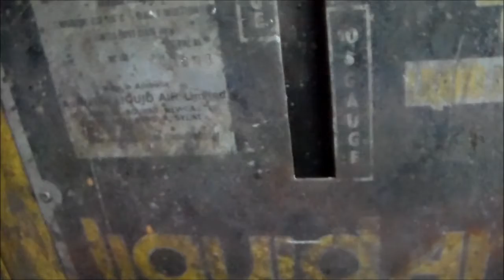Arc Welder Transformer, Autopsy, Teardown + Some Fun, Attempted Pops!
Teardown Arc Welder + Transformer Testing!
High current with some volts really pushes power thru things!
gonna try with some different "Items" tomorrow lol